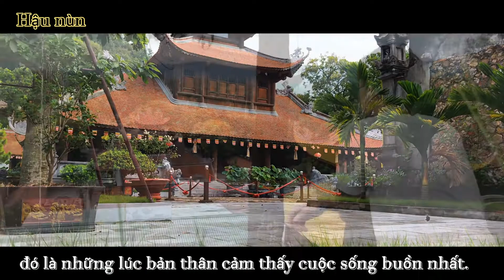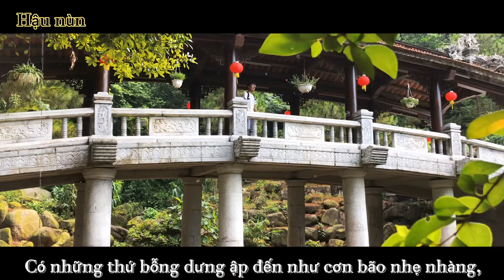Độc bước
Côn sơn 26/6/2020